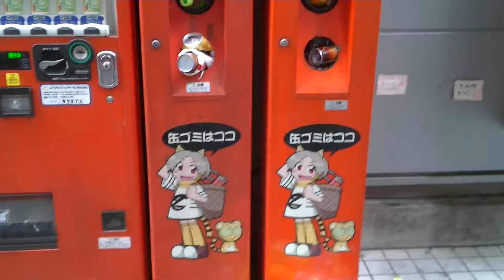秋葉原 Akihabara 28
Akihabara